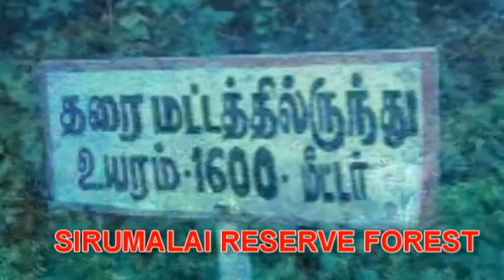sirumalai reserve forest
Dindigul District- Sirumalai village